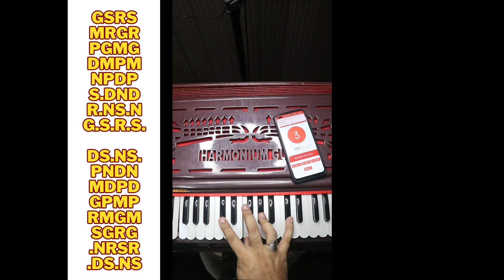सिर्फ 2 दिन ये अभ्यास करके देखें | How to play fast harmonium and fingers exercise